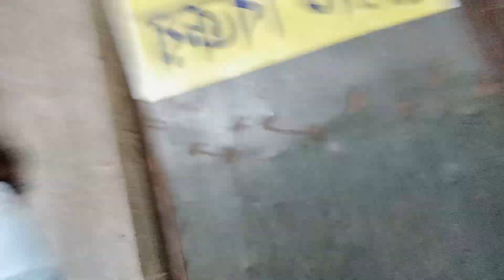Morning walk at Anushelon Club Field after a week